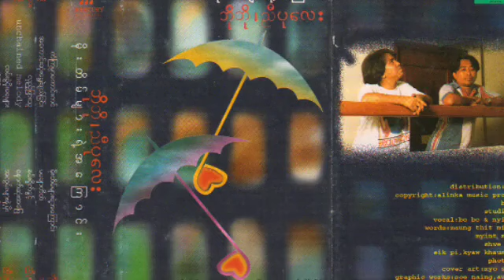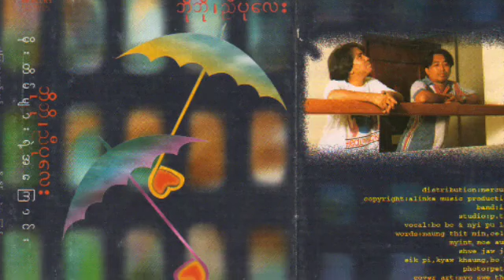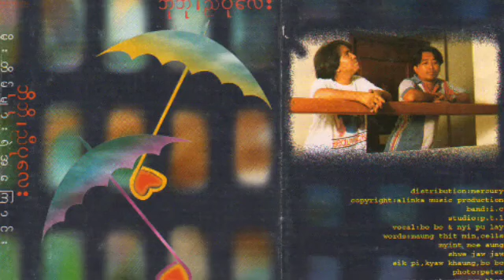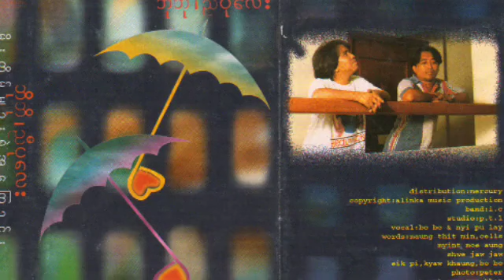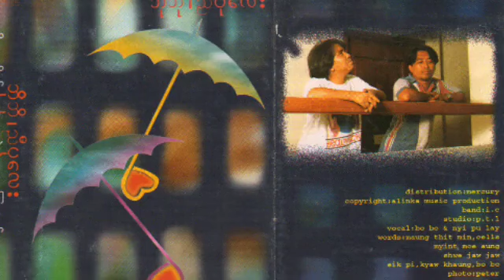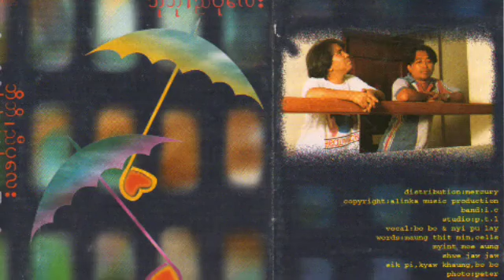ဘိုဘို ညီပုလေး မိုးတိမ်များရဲအကြောင်း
အရင်ချိန်တုန်းက သီချင်းကောင်းတွေ